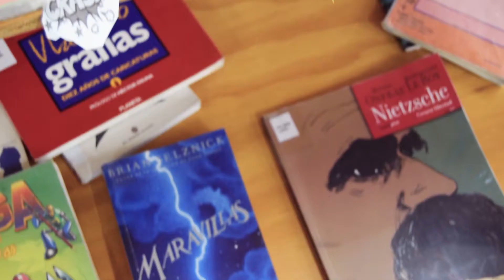Que pasó con : Las alucinantes aventuras de Jim y L'OK | Video reseña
Hola este es mi video sobre "Las alucinantes aventuras de Jim y L'oK" de Tony Jim Jr. Mi primera colaboración con la editorial española Wave Books como parte de la dinámica de Juegos & Retos & Booktube Booktubedelpresente, una pequeña reseña y como siempre mi opinión a cerca de este libro.

"Leer es vivir y vivir leyendo"

+ Me gusta , + Comentar

-Toda opinión en este video es subjetiva, no pretende obligar a nadie a tener la misma-